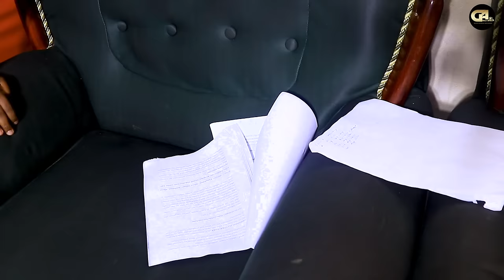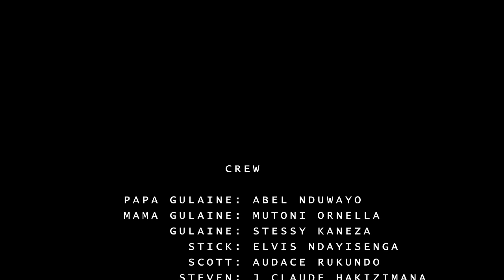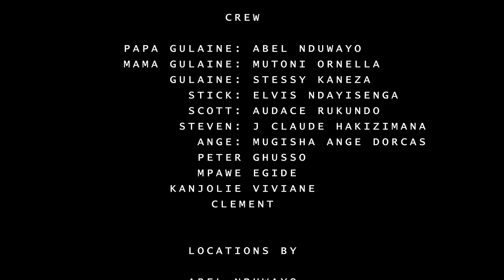NI IKOSA RYANJE? PART2/ABEL NDUWAYO ORNELLA ELVIS ANGE AUDACE/GOLD AFRICA TV